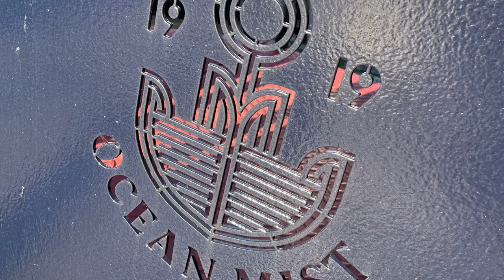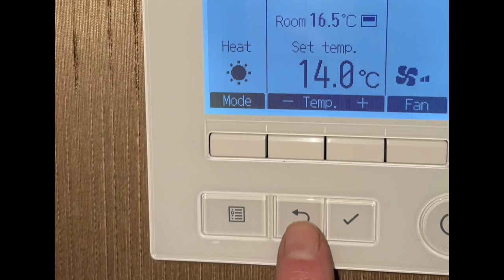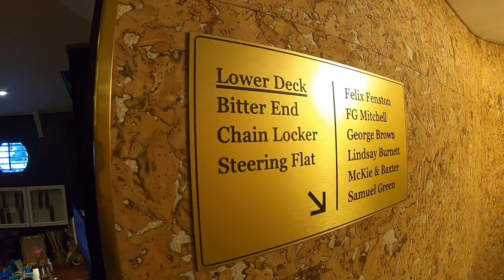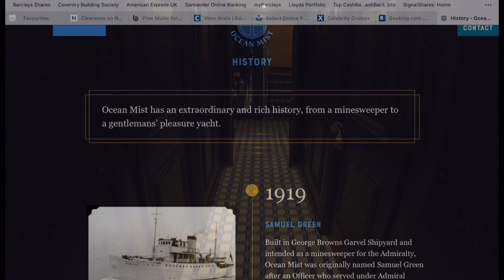Ocean Mist | Luxury Floating Hotel | Leith, Edinburgh | Full Tour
Luxury Floating Hotel, Ocean Mist, Leith, Edinburgh - Full Tour